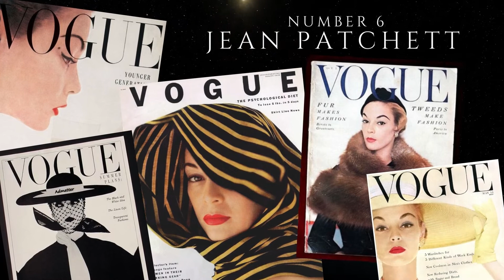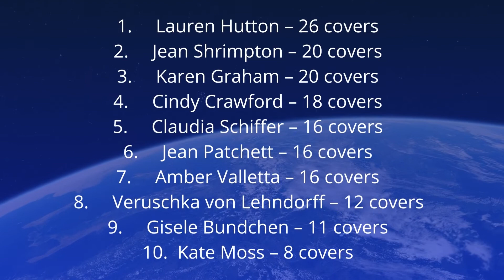Top 10 TOP MODELS on VOGUE MAGAZINE COVERS